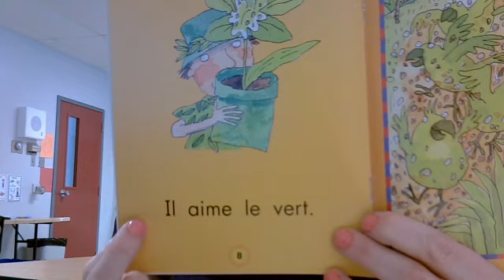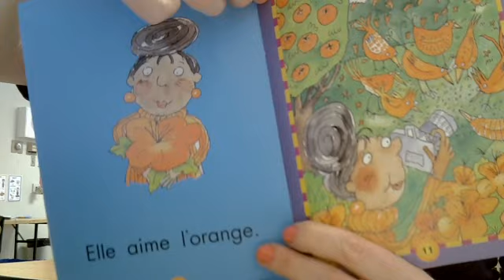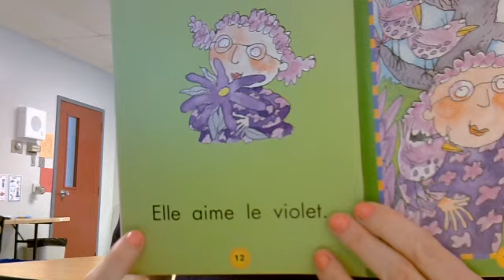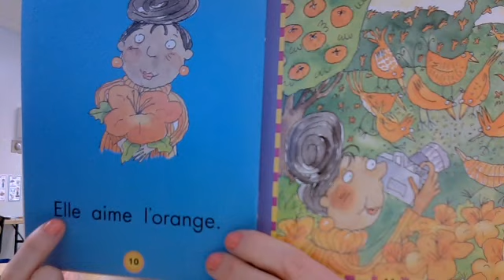Il aime le rouge